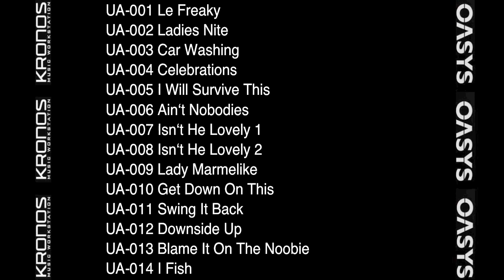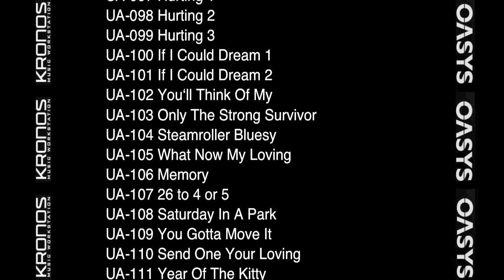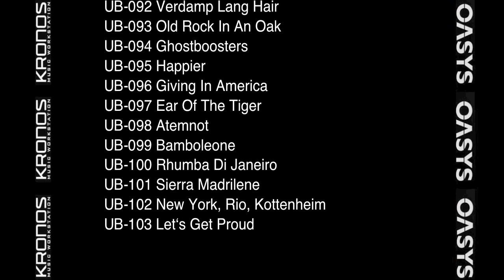KORG SOUNDS - Update 4.4.2015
+ + + Live-Performance-Sounds for KORG NAUTILUS, KRONOS and OASYS + + +
More Information below:
Load the Combination: Play the Song! It’s as simple as it sounds!
Don’t be frustrated any more, if you can’t get the sound right yourself!

+ The Combinations work on every KORG NAUTILUS, KRONOS and OASYS model
+ If you don’t need the whole set, you also can buy single banks or individual sets
+ After payment you will get a Download-Link to your set & PDF-documentation
+ If you have any questions, use the mail & phone-support